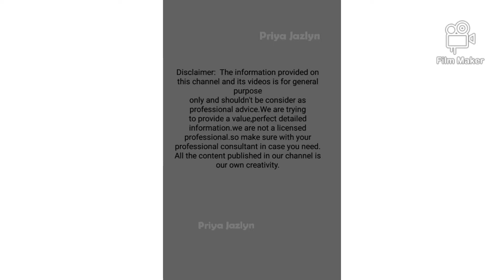Benefits of corn in Tamil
Hi friends in this channel Priya jazlyn  This video is about the benefits of corn in Tamil